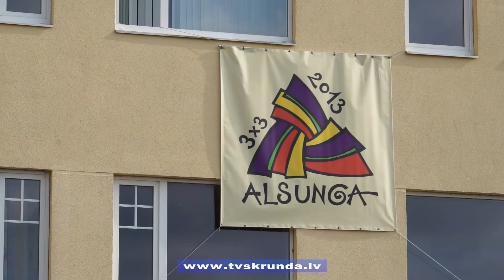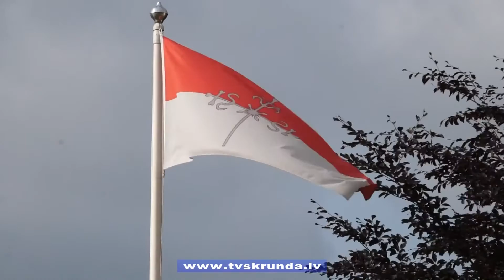3x3 ģimeņu saiets Alsungā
No 21.-28.jūlijam Alsunga kļuvusi par visa latviskā galvaspilsētu, jo te notiek pasaules latviešu ģimeņu 3x3 saiets. Sākot no seniem arodiem līdz pat senām dzīves gudrībām un mūsdienīgām nodarbēm -- to visu nedēļas laikā piedāvā nometnes dalībniekiem. Nosaukums 3x3 liecina, ka te kopā sabrauc gan dažādas paaudzes, gan latvieši no trim pasaules pusēm -- Rietumiem, Austrumiem un, protams, pašas Latvijas.